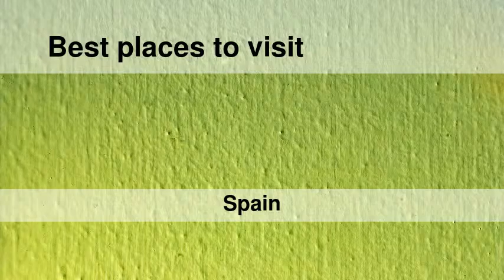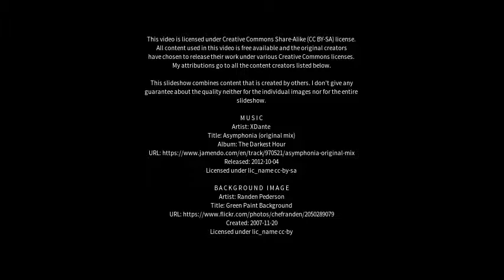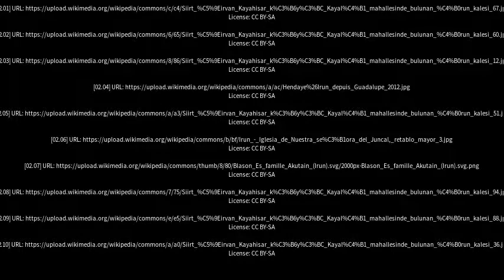Best places to visit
Best places to visit - Irun (Spain) Best places to visit - Slideshows from all over the world - City trips, nature pictures, etc.